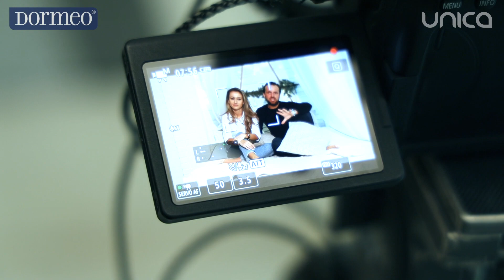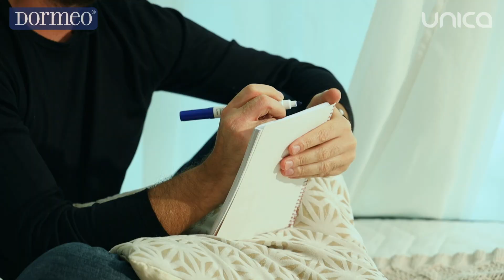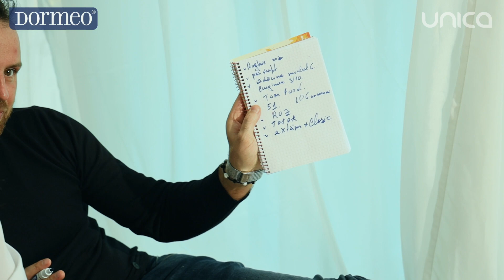Andrei Cocieru și Mihaela Teslari: Proba de foc la testul de cunoaștere!